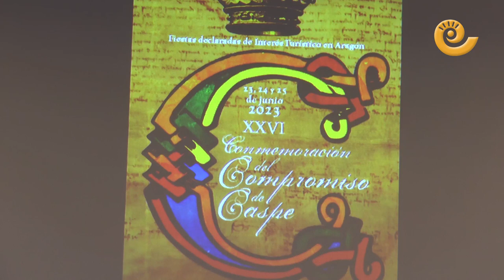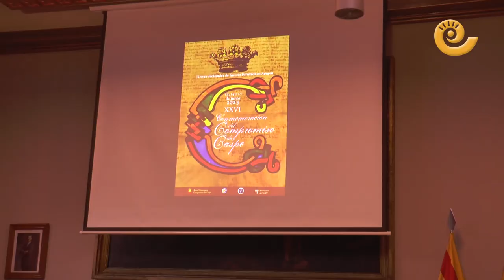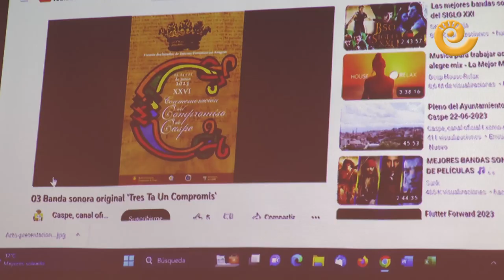Presentación BANDA SONORA | Compromiso Caspe 2023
Isaac Balaguer, es un compositor, pianista y productor musical nacido en Maella. Cursó sus estudios en Alcañiz y actualmente se encuentra en el Conservatorio Superior de Zaragoza. Balaguer ha creado la Banda Sonora del Compromiso  titulada "Tres Ta Un Compromis" y fue presentada en la tarde del jueves 22 de junio en el salón de plenos de la ciudad.